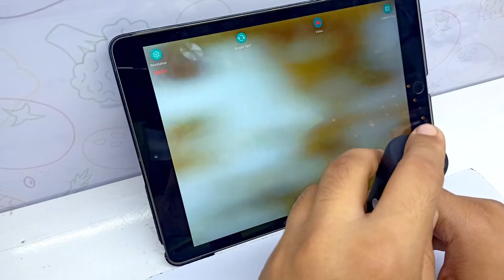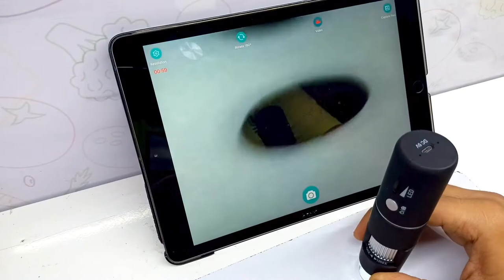Kitchen items in 1000x digital microscope zoom high - definition amazing microscope world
What's up mates!

Here's your Mechanical Man , unboxing products frequently for you guys only!
I created this channel on 22th december 2018, my motive behind creating this channel is to make easy to understand, Tech Videos and creative things and I want each and every individual whoever is interested in technology and creativity to be able to understand it in the quick short easiest possible way. I post videos daily, on topics that cover latest technology .